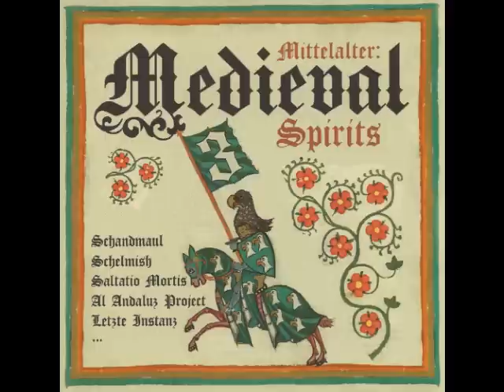Nachtwindheim - Ougenweide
Nachtwindheim ist eine von vielen unbekannteren Gruppen des Mittelalter-Spektrums. Der Text ist von Neidhart von Reuental (1. Hälfte 13. Jh.), einem Minnesänger der Manessischen Liederhandschrift. Klasse Lied für Mittelalter-Fans !

Interpret: Nachtwindheim
Album: unplaqued
(Stück ist aus dem Sampler "Medieval Spirits 3")
Titel: Ougenweide
Dichter: Der Minnesänger Neidhart genannt von Reuental (1. Hälfte 13. Jh.)
Land: Deutschland